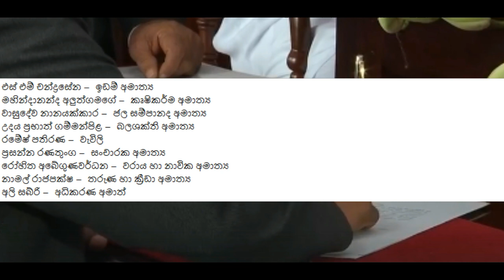අද දිවුරුම් දුන්න කැබිනට් මණ්ඩලය - Cabinet sworn in today